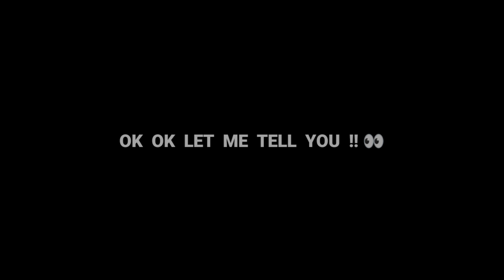TONIGHT UPDATE - WORST EVENT ☹️⚡ BAD NEWS FOR EVERYONE 💔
-para SAMSUNG,A5,A6,A32,J5,J7,S5,S6,S7,S9,A10,A20,A30,A50,A70FEFIRE,